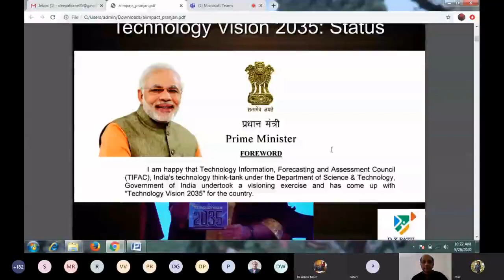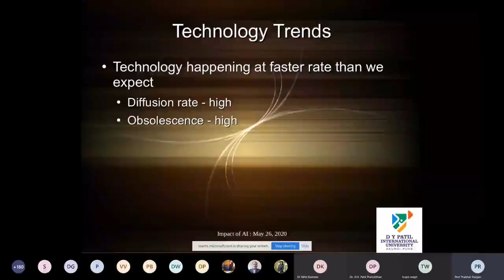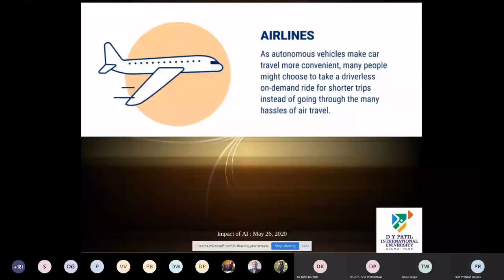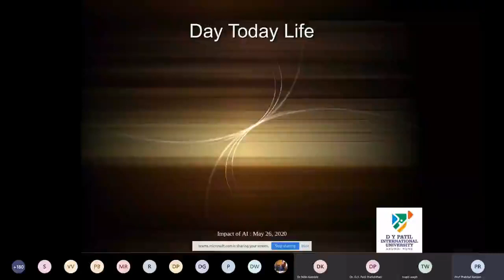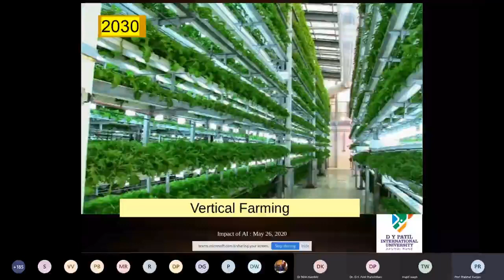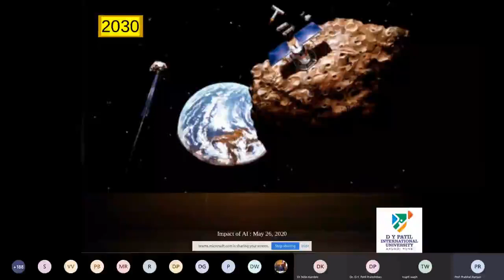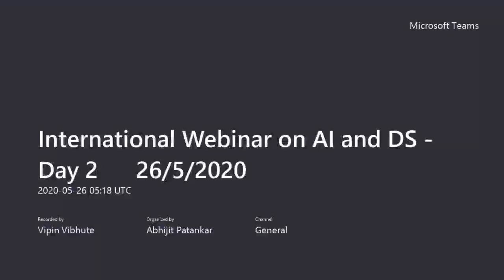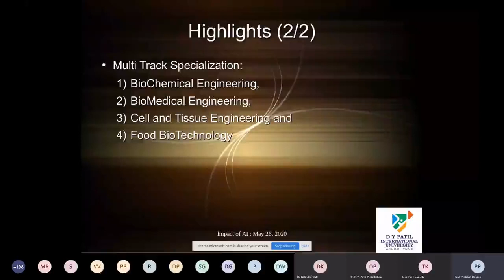Online International Webinar on Artificial Intelligence & Data Science by DYPCOE - Prabhat Ranjan,VC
Online International Webinar on Artificial Intelligence & Data Science by D.Y. Patil Collrge of Engineering, Akurdi, Pune - 44: Day 1 - Dr. Prabhat Ranjan, Vice Chancellor, D.Y. Patil International Univesity